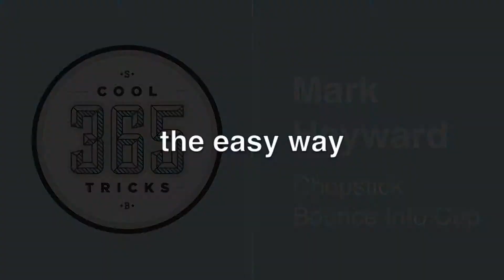365cooltricks, Chopstick Bounce Into Cup - Mark Hayward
"Space Squared" by Telegraphy